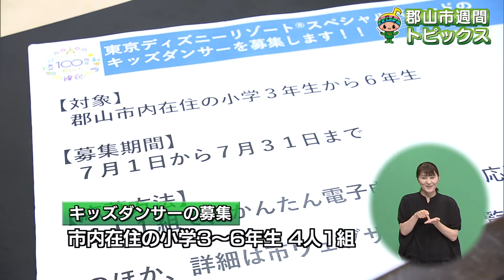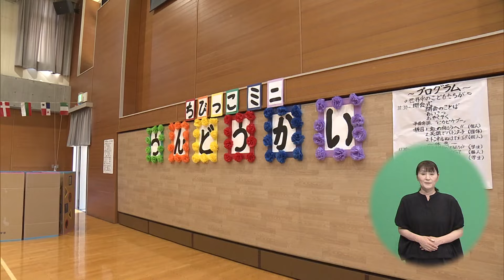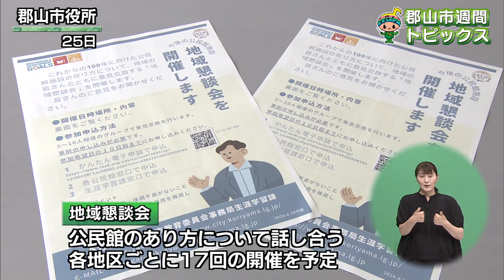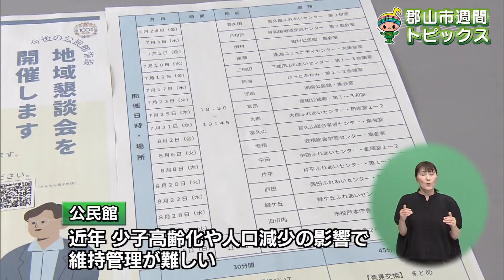【郡山市週間トピックス】2024/6/30放送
ディズニーのパレード キッズダンサーを募集/郡山市青少年会館でちびっこミニ運動会/公民館のあり方を考える地域懇談会の参加者募集